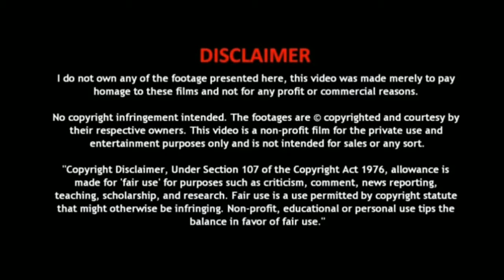Original vs Remake-Sanju and Munna Bhai MBBS Comparison | Which One Looks Awesome!